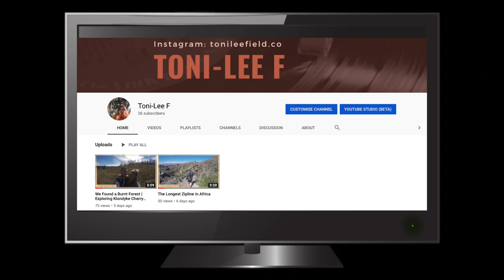YOU WON'T BELIEVE WHAT WE SAW ON OUR CAMPING TRIP | Klondyke Cherry Farm Part II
We explored the cherry orchards and went searching through the trees to find an owl on our camping trip to Klondyke Cherry Farm over the Easter Weekend.